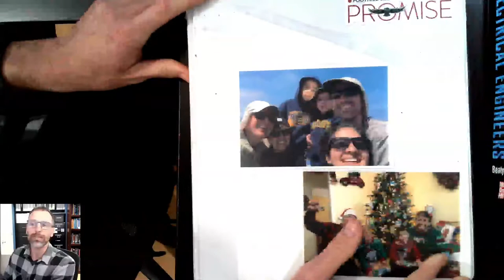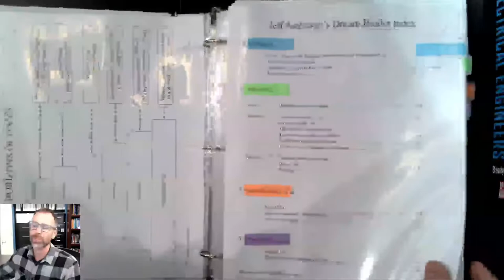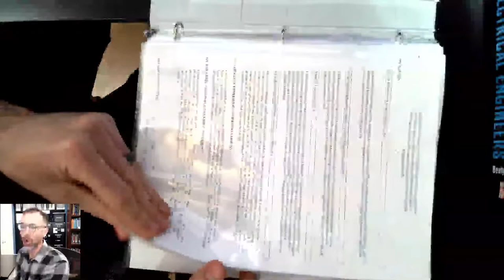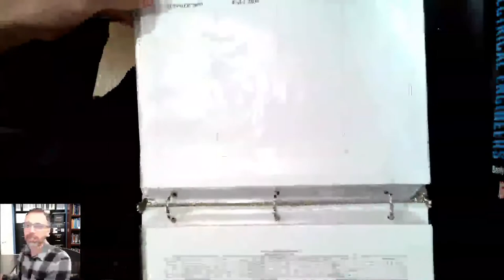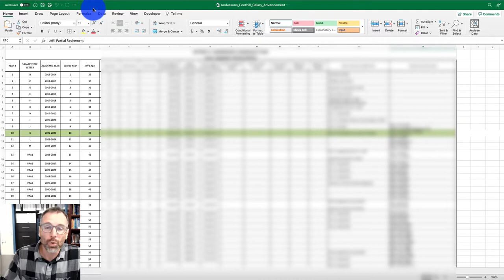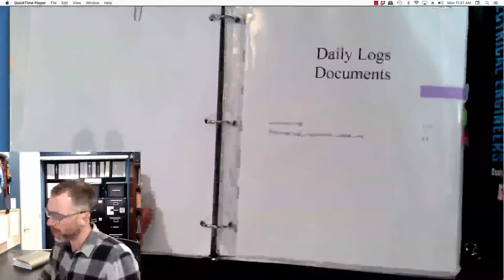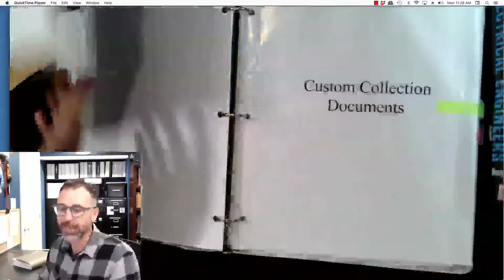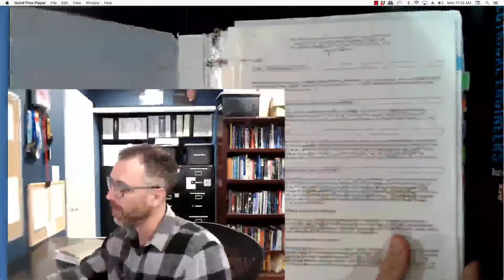My dream binder and the horizons of focus model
We take a tour of my dream binder that I use to plan my life and develop purpose for my career.

00:00 -Introduction
00:10 -Family on front cover reminds me of my reason to work hard
00:57 -My values and professional vision statement

01:33 -This binder is a way to organize my life
01:40 -How I use horizons of focus to think about my responsibilities

02:52 -My Dream Binder Index

03:37 -My Bullet Key
04:28 -My Future Log (Horizons 0 – 3)
04:53 -Horizon 0: My Weekly schedule

05:58 -Horizon 1: My term-long calendars

06:15 -Conquering College Lab 1: How to make a schedule to rock college

07:51 -Print the official academic calendars and yearly conference list
08:34 -Horizons 2 – 3: Long-term planning (10- and 50-year plans)
08:45 -Using post it notes for 10-year plan and someday/maybe work
10:36 -Using excel to make my 50-year plan
14:30 -Overview of horizons 0 – 5 in my dream binder
15:04 -Looking backward in time: current monthly log
15:25 -My sprints list: week- and month-long projects
16:16 -My current monthly log and monthly migration process
20:29 -Custom collection documents and lists
24:04 -This system is infinitely expandable + migration keeps binder small
24:16 -Daily, weekly, and monthly migration
25:14 -My dream binder and calendars help me live a life of full of purpose
25:39 -I adapted these systems by doing deep reading

Here is my book list for this process:

Grit by Angela Duckworth
Getting Things Done by David Allen
The Bullet Journal Method by Ryder Carroll
The Power of Full Engagement by Jim Loehr
So Good They Can’t Ignore You by Cal Newport
Designing Your Life by Burnett and Evans
Decisive by Chip & Dan Heath

26:40 -The total cost of this system is maybe $20 or less
27:14 -Preview of coming attractions
27:36 -Conclusion